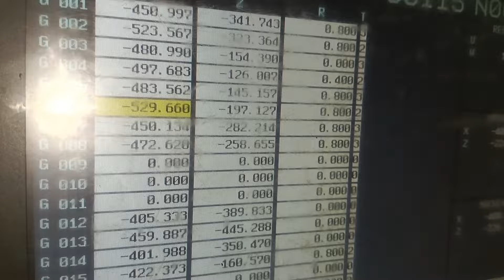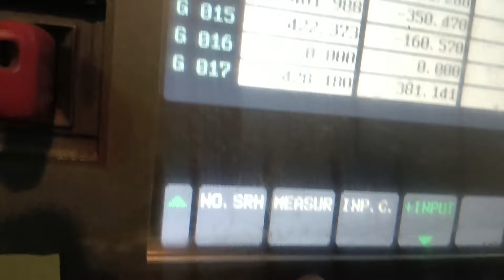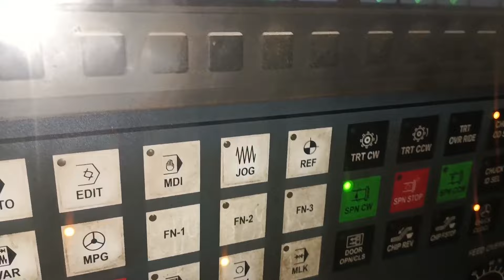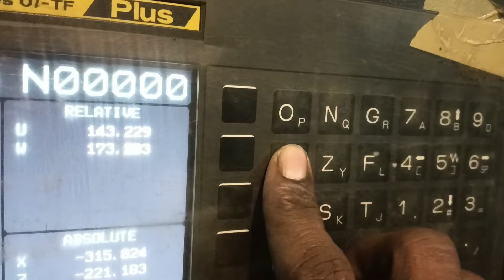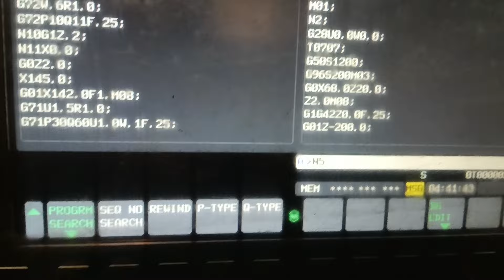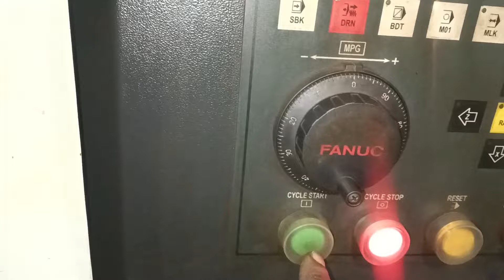FACE GROOVE टूल का ऑफसेट कैसे लेते हैं// प्रैक्टिकल CNC MACHINE पर//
FACE GROOVE टूल का ऑफसेट कैसे लेते हैं// प्रैक्टिकल CNC MACHINE पर//FACE GROOVE टूल का ऑफसेट लेना सीखें//

Hello दोस्तों Hello दोस्तों ADARSH CNC CAD CAM में आपका स्वागत है मेरा नाम है AMBARISH MALL //दोस्तों 18साल का मेरा एक्सपीरियंस है cnc programing का //मैं आप को programing सिखाउंगा CNC lathe का program कैसे बनाया जाता है CNC milling का program कैसे बनाया जाता है // सॉफ्टवेयर में program कैसे बनाया जाता है// SOLIDWORK में model बनाना सीखाउगा DELCAM POWERMILL में program बनाना सीखाउगा दोस्तों अगर आप programer बनना चाहते है मेरी सभी videofor को देखे adarsh cnc cad cam चैनल को subscribe करें वीडियो को like kare SARE kare my mobile no धन्यवाद प्रैक्टिस एंड लर्न every DAY

G 71 canned cycle
G 71 Roughing cycle
Practical on cnc machine
G 42 tool noose radius compansation
G 72 canned cycle
CNC MACHINE पर सॉफ्ट कैसे बनता है
G 73 CANNED CYCLE
FACE Gका ऑफसेट कैसे लेते है